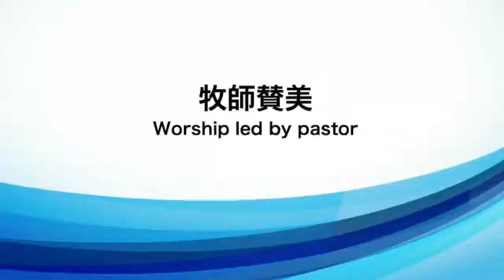2018/6/17 日曜第1礼拝 特別賛美